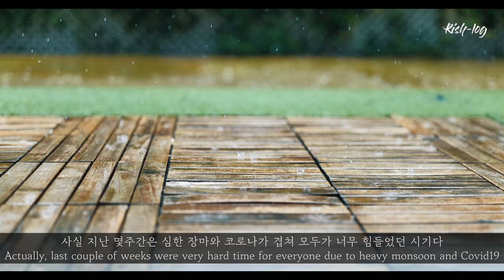내가 너희들 없이 어떻게 살았을까 (petlog 30) feat. 개냥이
안녕하세요 여러분, 이번에도 지난 2주간 저희 일곱가족의 일상을 담은 브이로그입니다. 오늘 영상을 쭈욱 만들다보니 설이는 정말 개냥이가 맞는것 같아요..ㅎㅎ 츤데레한 개냥이..랄까.. 요즘 다들 많이 힘드시죠.. 다같이 기운내요.. :)

자주 물으시는 질문을 아래에 정리해둡니다 :)

[ 저희 집 예쁜이들 ]
소설이 - 브리티시 숏레그 계열의 먼치킨 새끼 고양이입니다.
소운이 - 포메라니안 강아지입니다
소바, 소면 - 적시바, 백시바견입니다.

[ 인스타그램 ]
  - 저희집 반려가족의 사진들 인스타그램 (아내의 인스타그램입니다)
    Instagram.com/4soinmylife

   - 저의 인스타그램은 주로 맛집과 음식 사진/영상 정리용으로 쓰고 있습니다.
     Instagram.com/briankim0623

[ 사용된 카메라 ]
- 아이폰 11, Leica Q2, Leica SL2

[ 장소들 ]

[ 제품들 ]

[ 사용된 곡들 ]
 1. Remove The Complexities - Peter Sandberg
 2. Body to Body - Sture Zetterberg
 3. Delicate Transitions - Gavin Luke
 4. Had to Be You - King Sis
 5. Beauty Lives in Me - Johannes Bornlof